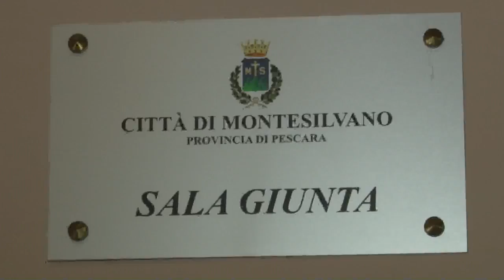Montesilvano, siglato il gemellaggio con Gradiska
Il comune di Montesilvano ha sottoscritto stamani il gemellaggio con quello di Gradiska, città della Bosnia-Erzegovina. La firma è stata apposta dai due sindaci Francesco Maragno e Zoran Adzic. Un patto che è destinato a sviluppare relazioni commerciali tra i due centri